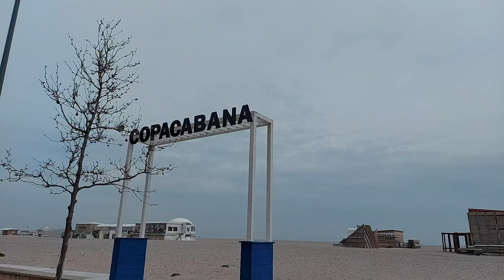22 aprilie 2022